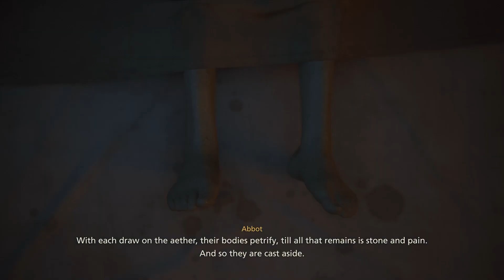Final Fantasy XVI_ THE CURSE [commentary]